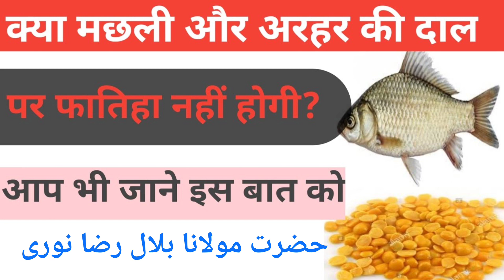क्या मछली और अरहर की दाल पर फातिहा होगी या नही बयान मौलाना बिलाल रजा नूरी